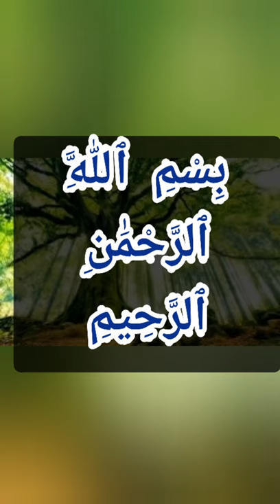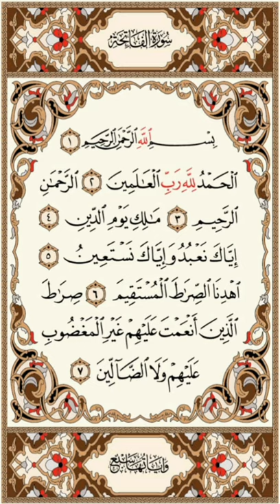Apprendre à reciter la sourate AL-FATIHA sans ERREURS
La récitation du coran dans prière est une obligation qui incombe à chaque musulman.
Ce nous faisons quotidiennement des erreurs dans la récitation de certaine sourate quotidienne du coran.
C'est cours on pour objectifs d'aider nos frères musulmans à corriger ou à apprendre comment bien reciter c'st différents sourates du coran.